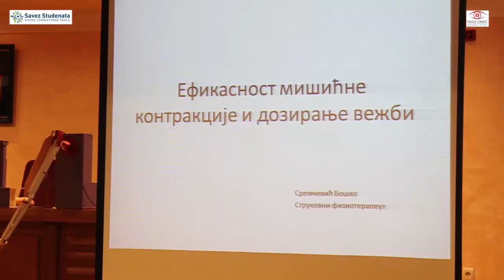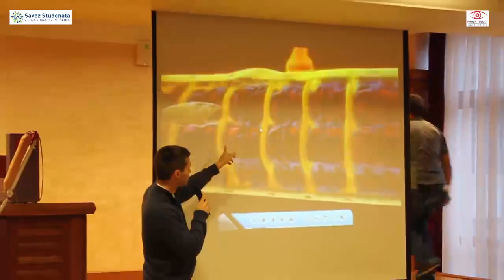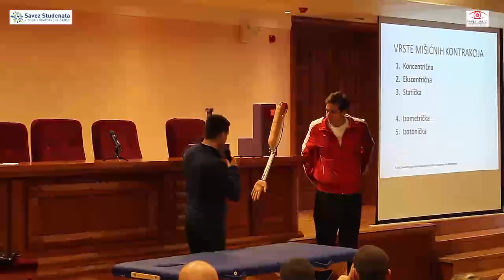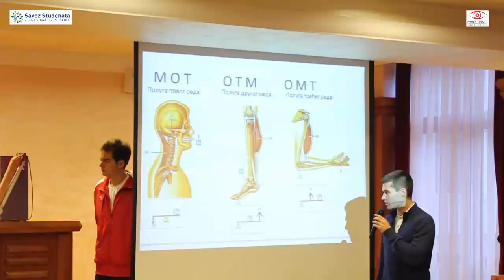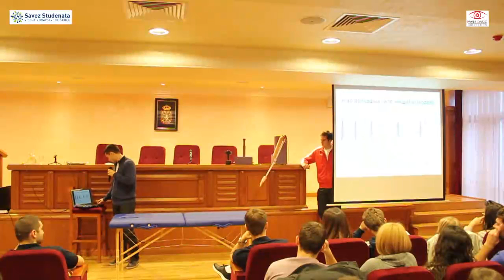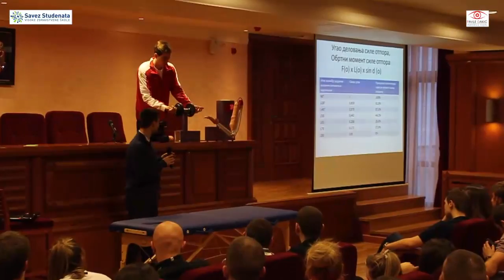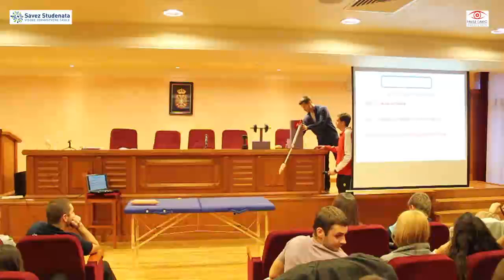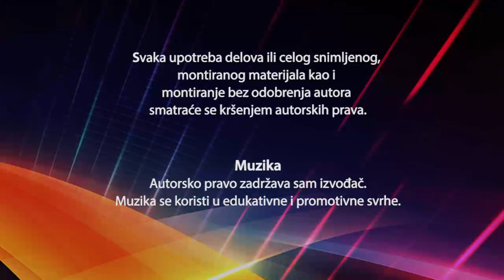Dan 3 - 22.11.2013 - Predavanje 3. Efikasnost kontrakcije i doziranje vezbi